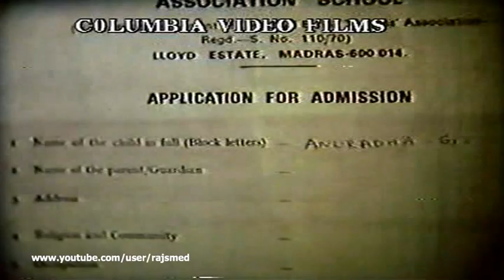Tamil Song - Anbulla Malare - Alai Meethu Thadumaaruthe Siru Odam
Movie: Anbulla Malare (1984) || Language: Tamil || Music: Ilayaraja || Singers: Vani Jayaram and S.P.Balasubramaniam || Actors: Sarath Babu and Shanthi Krishna || Director: B.R.Ravishankar || Lyrics: Vairamuthu